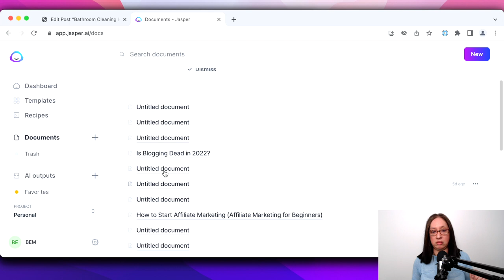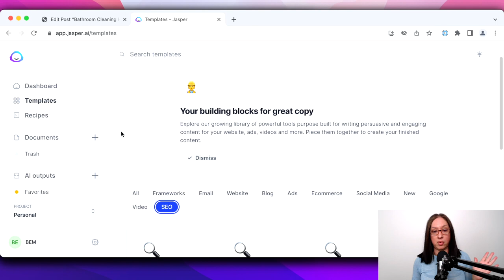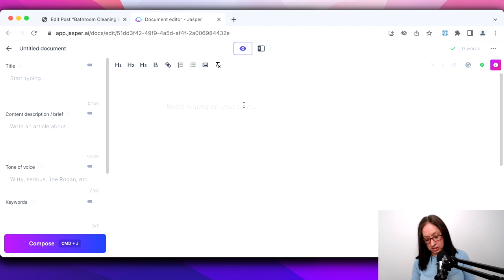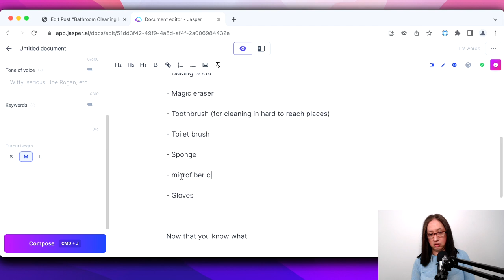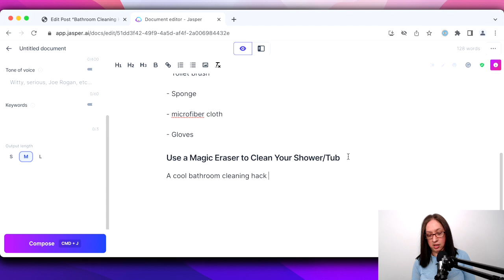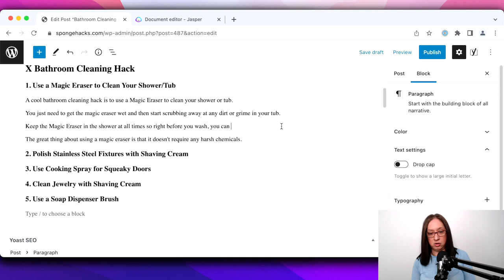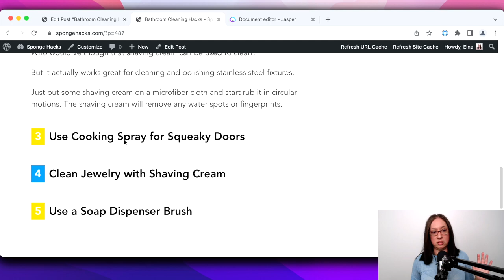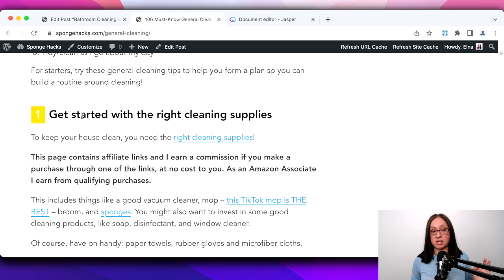Jasper AI Review | How I Use Jasper (AI WRITING ASSISTANT) to Write a Blog Post in 2022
This Jasper AI review is an honest review from a freelance writer and blogger. Learn how I use Jasper AI writing assistant content writing tool to write a blog post. Write faster with Jasper ai and watch me use Jasper to write a blog post for my niche website.